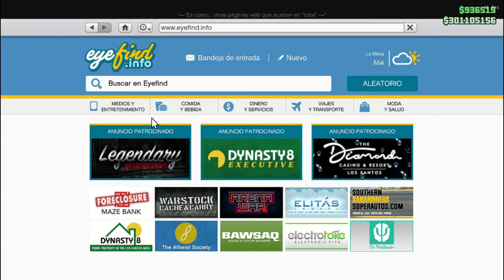Übermacht Cypher Gta 5 online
El Cypher es uno de los BMW mas modernos del juego esta basado en el BMW M2 (F87) un auto muy bello, con una buena cantidad personalizaciones incluyendo el poder hacer una versión del BMW GTR  M3 del videojuego Need For Speed Most Wanted solo que mas moderna
su velocidad máxima es de 113.50 mph (182.66 km/h)
color usado
Hockenheim Silver y nacarado plateado sombra